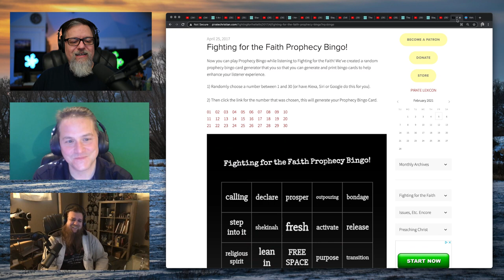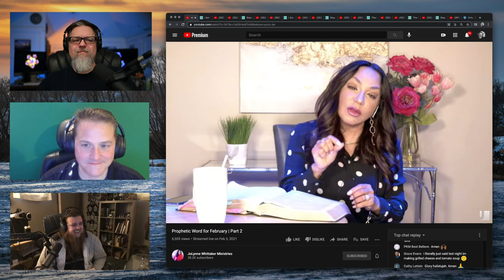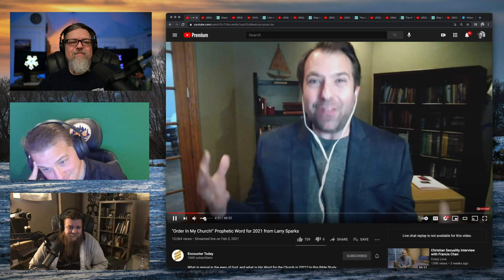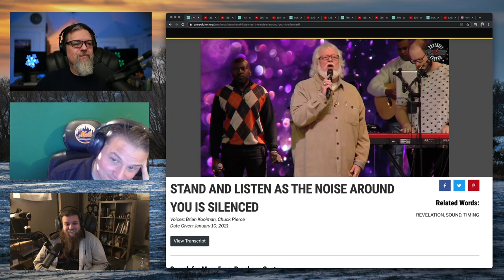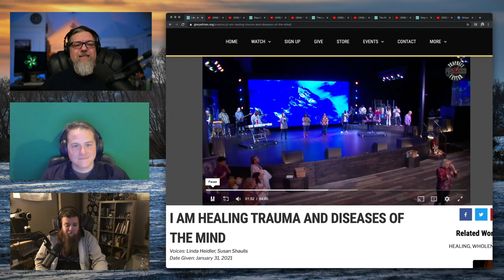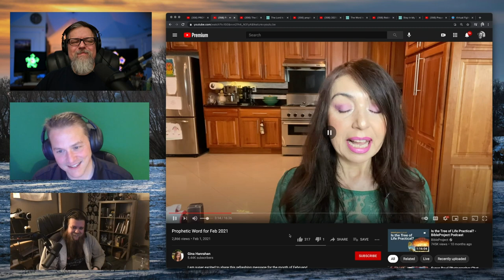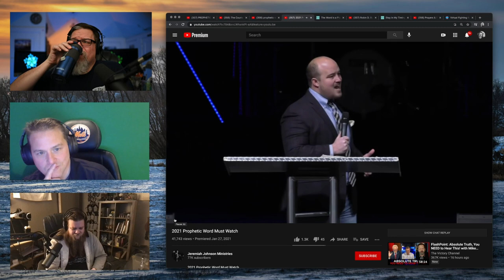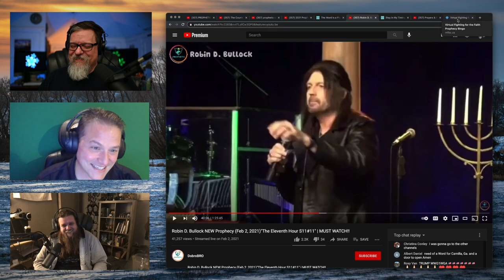F4F | February Prophecy Bingo